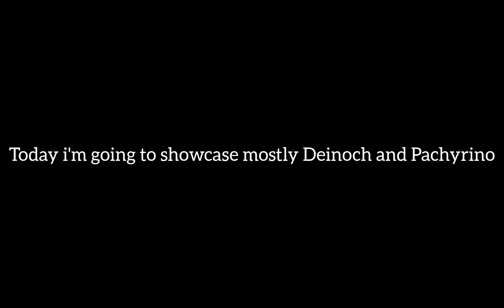PACHYRHINO+NEW MAP SNEAK PEAKS AND MORE!! - Prior Extinction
Hope you enjoyed! A like and sub would halp A lot.

My Roblox City-8 Discord: https: //